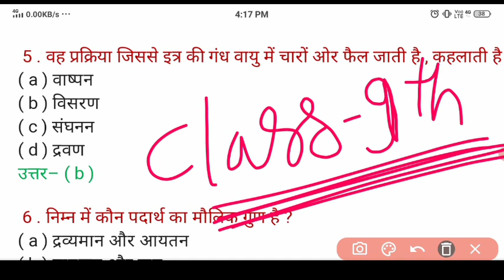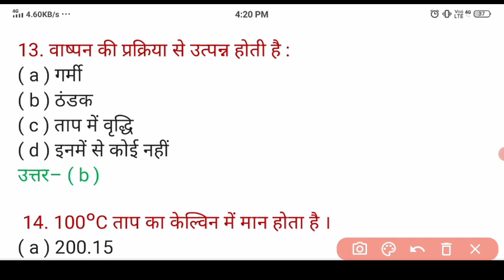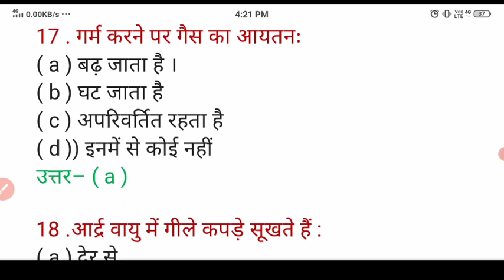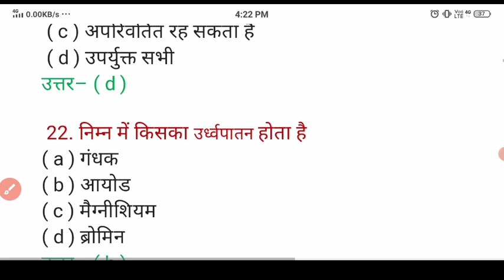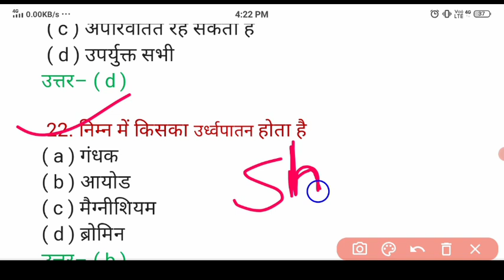कक्षा 9वी विज्ञान त्रैमासिक परीक्षा 2022-23 ll class 9th science traimasik Pariksha 2022-23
कक्षा 9वीं  सामाजिक विज्ञान त्रैमासिक परीक्षा 2022 23,
त्रैमासिक परीक्षा 2022 23 कक्षा 9वीं विज्ञान,
 विज्ञान त्रैमासिक परीक्षा 2022 23 कक्षा 9वीं,
त्रैमासिक परीक्षा 2022 23 विज्ञान,
कक्षा 9वीं विज्ञान का पेपर त्रैमासिक परीक्षा,
विज्ञान का पेपर त्रैमासिक परीक्षा,
 विज्ञान कक्षा 9वी त्रैमासिक परीक्षा 2022- 23,